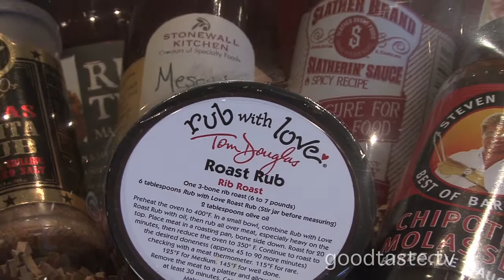Epicure Gift Baskets Keep On Giving!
Goodtaste.tv

There's a world full of delightful choices at Epicure Gourmet Market, nestled off Main Street in the Boerne hill country. Gourmet food items from all over come together to form some of the most exquisite, themed gift baskets — splendid for the holidays or anytime. It's one of my favorite things they do there. Household knick-knacks like tea, jam or soap surely get their shine. Napa Soap is a lovely line that one basket is based around. If there's a BBQ fan in the family, exclusive lines of sauces and rubs come prepacked for your grilling pleasure! The same can be said for chocolate fanatics or Italian lovers, the latter of which includes essentials like olive oil and flatbread crackers for spreads. Treat yourself or someone you love today...tis the season for giving!